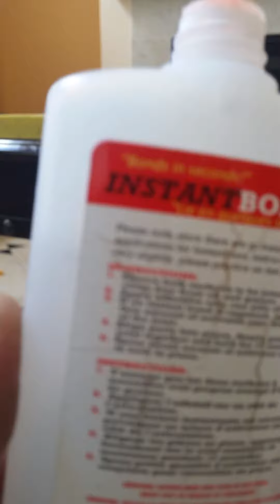Play-Doh to make airtight sealing DIY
Play Doh is used to make a Air Tight sealing. Can be used on any product where air exposure (even a tiny amount) can ruin the product due to cap not being air tight sealed.
Product being sealed in this video is
INSTANTBOND Ca: Instant Adhesive Glue - Clear - Cyanoacrylate Glue and Activator Spray